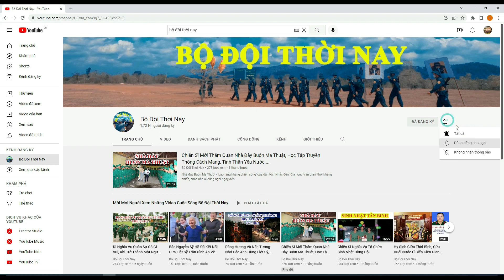Ngày 09 tháng 12. Lời Bác Hồ Dạy Ngày Này Năm Xưa